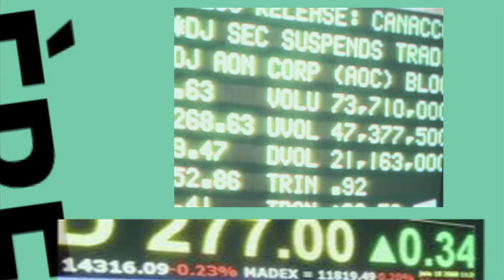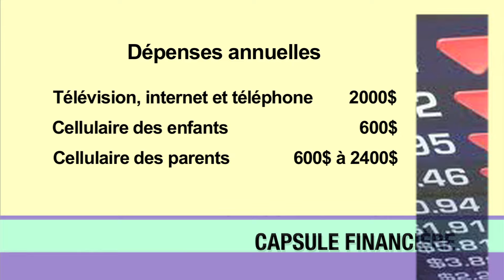Coûts des télécommunications pour une famille